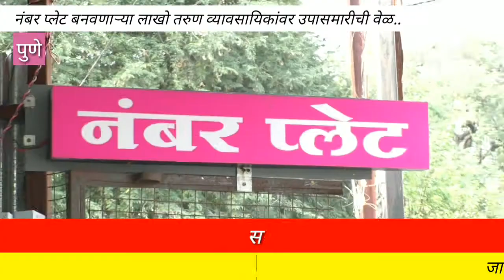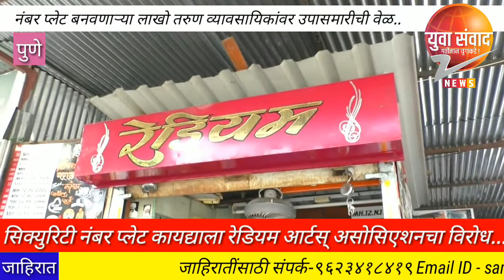हाय सिक्‍युरिटी नंबर प्लेट कायद्याला रेडियम आर्ट असोसिएशनचा विरोध..!